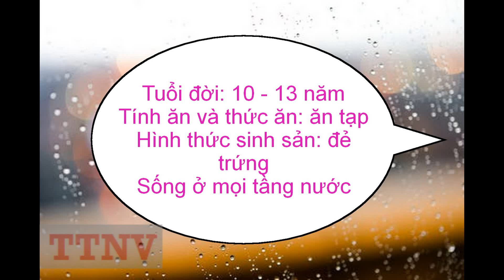Cá La Hán Kamalau đẹp và cực ngầu (2)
CÁ LA HÁN KING KAMALAU ĐẸP VÀ CỰC NGẦU (2)

Tuổi đời: 10 - 13 năm
Tính ăn và thức ăn: ăn tạp
Hình thức sinh sản: đẻ trứng
Chi tiết đặc điểm sinh học: Mọi tầng nước